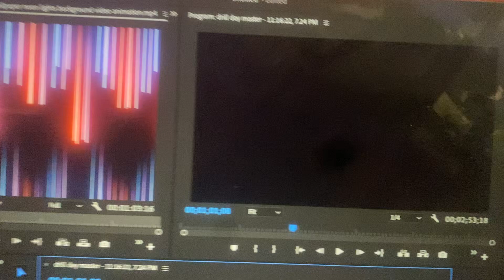After effects behind the scene Drill day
Behind the scene editing of Drill day (act 1)

There will be 2 more version visually of this song hope you enjoy the first to drop